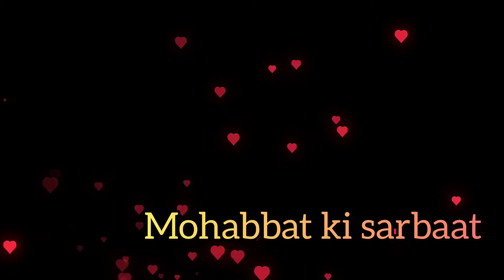Sharbat -E- Mahabbat🍷| ভালোবাসার শরবত || Drink of love❤️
ভালোবাসার শরবত arshad recipe
the crazy drinks watermelon drinks roohuafza drink ruhafza drink viral drinks summer drink recipe